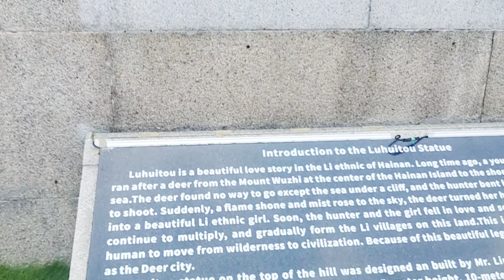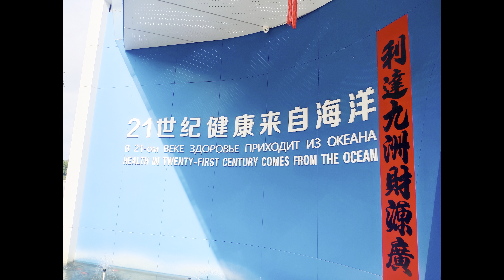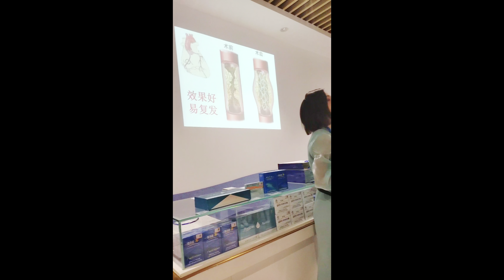#2024 Hari Ke Tiga (Bag. 1) Explore Wisata Hainan, China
Merupakan Video tentang Pertanian dan Perjalanan

Penemu dan Fungsi Hara Mikro Pada Tanaman Asiknya Panen Bawang Merah Tongging Cegah Antraknosa/Patek/Busuk Kering dengan Karate Plus Boroni
Teriring Salam dan Doa
Sahabat Hermes Pasaribu Channel
Gerakan Cinta Petani dan Pertanian Indonesia